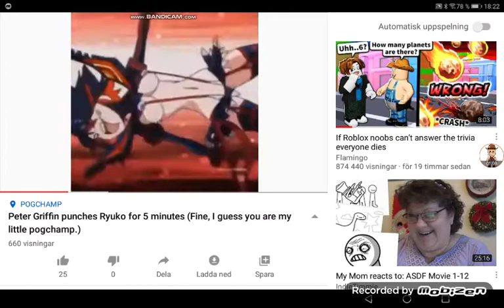Komsi komsi komsi komsi lilla lilla man en🤓🧐🧐🤓😈👿🤓🤓👧👋✋🤛🤛🤛🤛🤛🖕🖕🖕🖕🖕😵💀☠️🤪😰